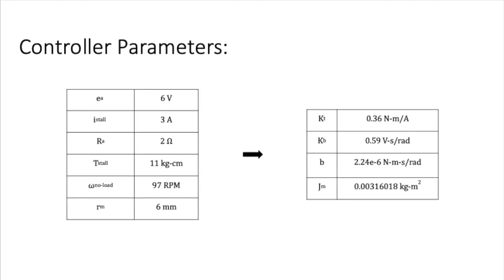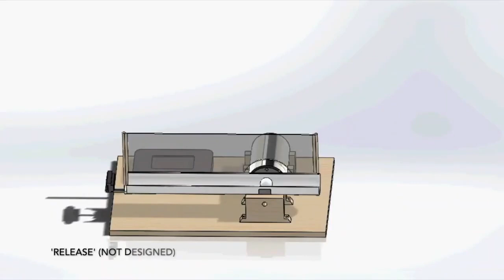Catch And Release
Georgia Tech ME 4012 Spring 2020 Final Project